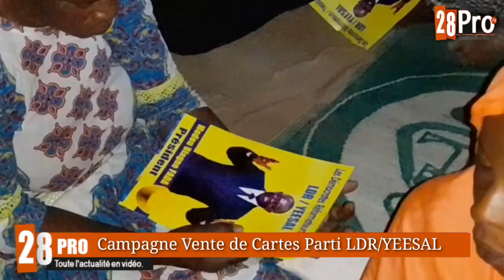Le LDR/YEESAL a démarré la campagne de vente carte à Mbacké avec l'appui aux financements des femmes